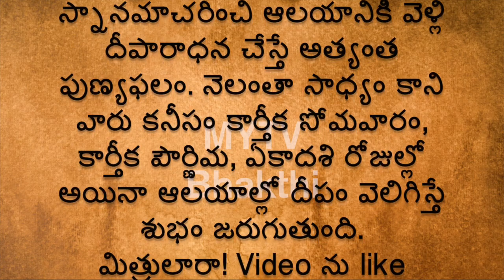కార్తీకమాసం ప్రత్యేకత/Karthika masam#devotional#darmasandehalu#newvideo#shortvideo#latest#trendig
Mytv bhakthi
Dharma Sandehalu | Dharma Sandehalu in Telugu | Dharma Sandehalu Telugu | Dharma Sandehalu |

 Taal Patra Nidhi | Thalapatra Nidhi in Telugu | thala patra telugu | thalapatra | Thalapatra Nidhi book in Telugu |Thalapathra Nidhi Rahasyalu | Thalapatra Nidhi Sathyalu |

 Nithya Satyalu | Nithya satyalu in Telugu | Nithya satyalu Telugu | Jeevitha satyalu | Jeevitha sathyalu in Telugu |

karthikamasam  speshal
devotional darmasandehalu
talapatranidhi ,trending
newvideo ,latest ,viral
interestingfcts ,interestingfacts ,interesting